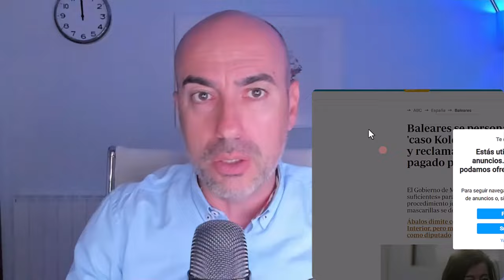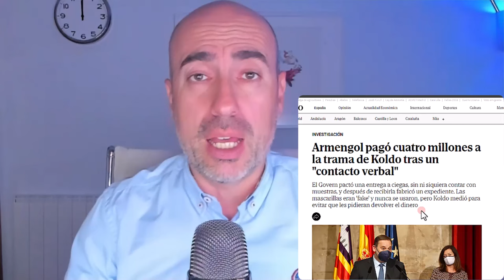📛 CASO ÁBALOS: PSOE PIDE COMISIÓN DE INVESTIGACIÓN EN CONGRESO Y PP EN SENADO 📛 ¿Quieren enfangar?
Este vídeo no pretende emitir o divulgar diagnósticos alguno sobre personalidades, sino lanzar hipótesis a partir de una formación parcial que sería necesario contrastar directamente con la persona de la que se habla en el mismo y realizando un procedimiento diagnóstico según protocolo exhaustivo. Tampoco ofrece soluciones o recomendaciones universalmente válidas. Para ello siempre se recomienda acudir a un profesional que analice persona y sus circunstancias, y aplique procedimientos sistemáticos reconocidos.